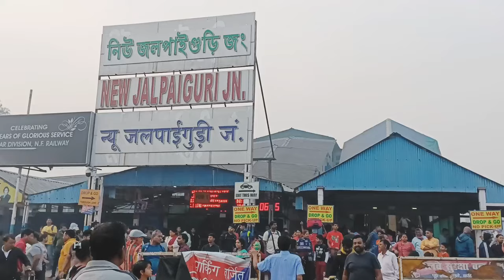Guwahati To Sikkim By Train || How to Reach Gangtok , Sikkim || Sikkim Kaise Jaye Train Se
Assam to Gangtok ,Sikkim || How to Reach Gangtok , Sikkim || Sikkim Kaise Jaye Train Se || Sikkim
Guwahati To Sikkim By Train

Adult Bag Packing For Gangtok Tour|Travel Bag Packing Tips |Travel Bag ঘুরতে গেলে ব্যাগে কি কি নেবে?

sikkim
sikkim tourist places
Sikkim tour
sikkim zero point
Sikkim tour budget
sikkim in may
sikkim chronicle
sikkim accident news today
sikkim avalanche footage
sikkim news today live
sikkim tour guide
sikkim tour packages
sikkim tour plan
sikkim tourism
sikkim tour in december
sikkim tour vlog
sikkim tourist places in hindi

gangtok tourist places drone view
gangtok tour
gangtok
gangtok tour guide in bengali
gangtok vlog
gangtok sightseeing
gangtok sikkim
gangtok city
gangtok red light area details

gangtok tour guide from kolkata
gangtok tour gangtok tourist places gangtok tour plan sikkim...

Sikkim in February 2023
Sikkim in March 2023
Sikkim in April 2023
Sikkim in May 2023
Sikkim series 2023
sikkim in january 2023
sikkim in december 2022
sikkim in september 2022
sikkim in november 2022

nathula pass tour from gangtok
nathula pass tour
nathula pass tour india - china border silk route tour sikkim
nathula pass tour guide
gangtok nathula pass tour package